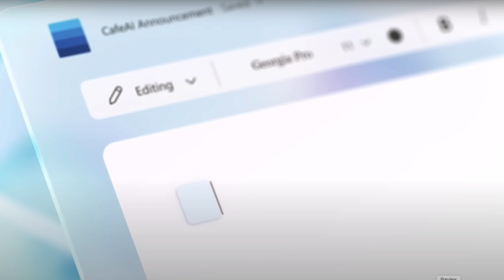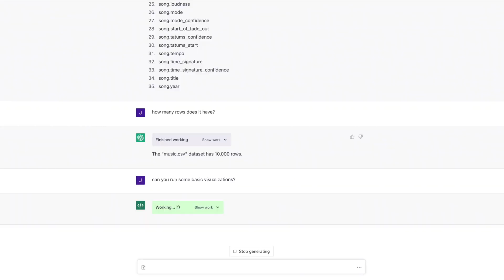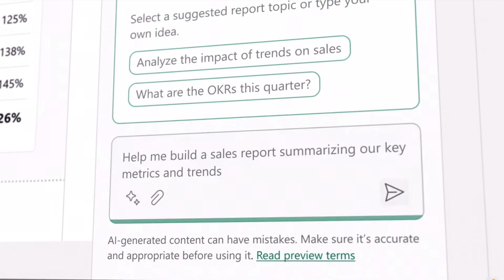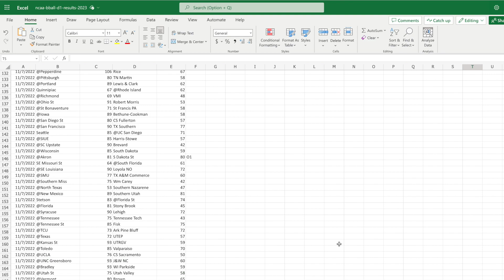What Microsoft Won't Tell You About Power BI Copilot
This video pulls back the curtain and reveals secrets Microsoft doesn't want you to know about Power BI Copilot.  Copilot is essentially ChatGPT built into Microsoft applications.  With all of the advances in AI every week, Power BI users have been eagerly awaiting the upcoming release of Power BI Copilot.  But what's in really store for Power BI users with Copilot?  The truth is shocking.

QUESTION — Have a question about Power BI or how to get started as an entrepreneur? Post in the comments section of this video!

About:

Our mission is to help entrepreneurs start and grow their businesses, find fulfillment in their work, and have a positive impact on the world around them.